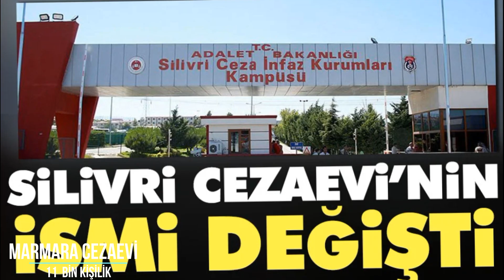Dünyanın En Kalabalık Hapishaneleri. Listede Türkiye'den de 1 tane Hapishane var.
Kimisi dünyanın en tehlikelisi kimisi dünyanın en güvenliklisi. Neyden mi bahsediyorum? Tabiki de hapishanelerden bahsediyorum. Ama bu videoda bunların hiçbirisi anlatılmayacak. dünyanın en büyük hapishaneleri anlatılacak. Amerikan haber sitesi İnsiider, dünyanın en büyük 7 hapishanesini açıkladı. En büyük hapishaneler listesinde Türkiye£den de bir tane hapishane var. Kimisi 10 bin kişilik. kimisi 30 bin kişilik. kimisi de 40 bin kişilik bu hapishanelere gelin başlayalım.